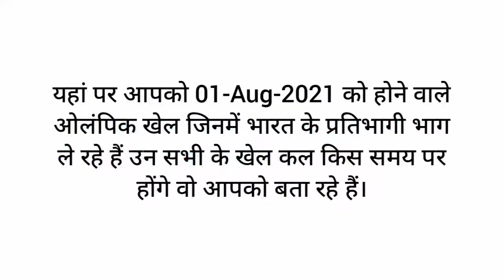India 🇮🇳 day 09 (01-Aug-2021) schedule at tokyo olympics 2020 | Glof , Hockey , Athletics and more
01-Aug-2021,
Cheer4india,
India Olympics schedule,
India in Tokyo Olympics,
India in olympics ,
India medal tally,
Indian hockey team in olympics 2021,
Olympics games 2020,
Proudly bhartiya,
Today india matches in Tokyo Olympics,
Today india schedule at Tokyo Olympics,
Tokyo Olympics 2021,
india in olympics athletics,
india tomorrow olympics fixtures timing,
indian player qualified for olympics 2021,
olympic games,
olympics 2021,

जय हिन्द 🇮🇳